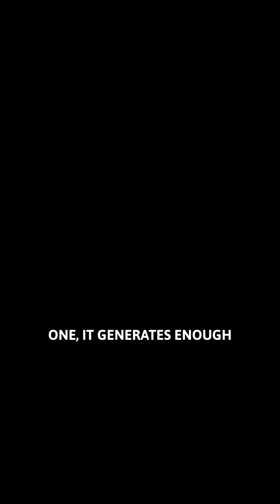🧠 5 Amazing Facts About the Human Brain! 🤯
The human brain is a mystery and a marvel! From generating electricity to processing faster than a supercomputer, these mind-blowing facts will leave you amazed! 🤯💡

Did you know your brain has 86 billion neurons and keeps working even when you sleep? Watch till the end for some crazy brain facts you never knew!